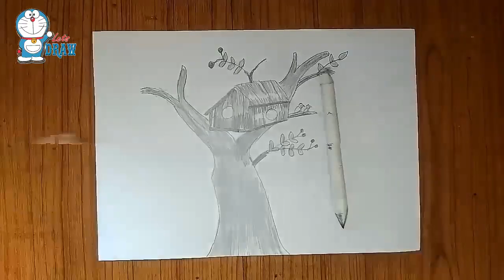How to draw a Shading Tree house !!SRI N RAM ARTS!!